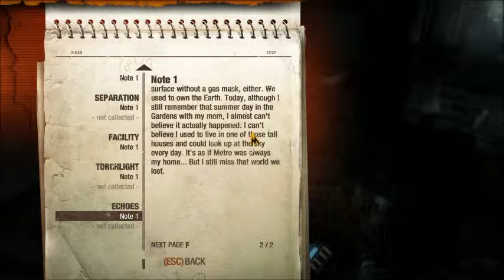Metro: Last Light - Part 10 - What's Yours is Mine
Hey everyone and welcome to my play through of the sequel to Metro 2033 -- Metro: Last Light! Get ready for a lot of darkness, mutant creatures and plenty of action. Following nuclear fallout, the last survivors dwell within the Moscow Metro, clinging to life; however, the Dark Ones pose an unnatural threat that could destroy them all. After the events of the last game, the Dark Ones are all but wiped out, but the inhabitants of the metro are not at peace, and war is coming.